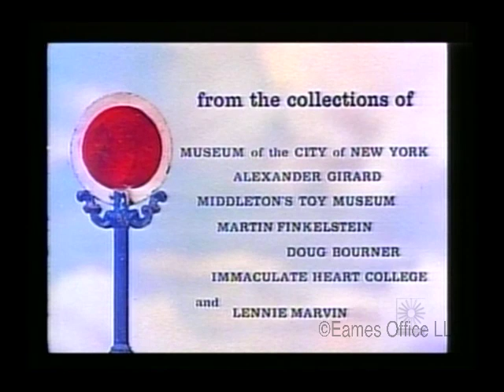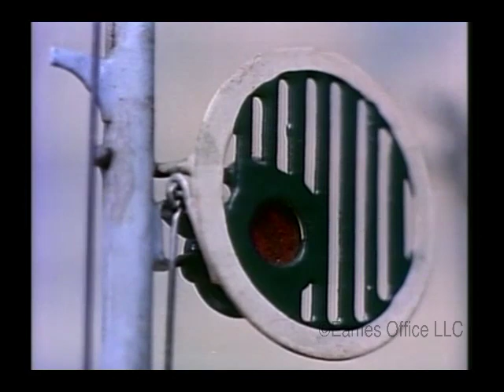Toccata for Toy Trains (1957)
Vintage toy trains make a joyful journey through a treasure of toy people, props, and scenery. Available through the Eames Office.